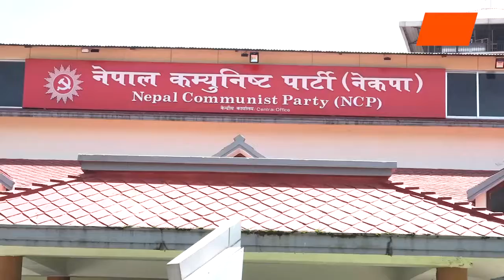नेकपा सचिवालय बैठक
नेकपा सचिवालय बैठक, चार जनालाई केन्द्रीय सदस्यको जिम्मेवारी